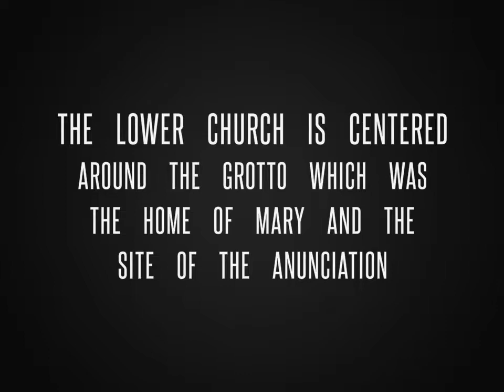Basilica of the Anunciation in Nazareth